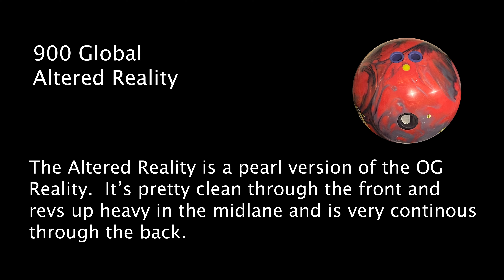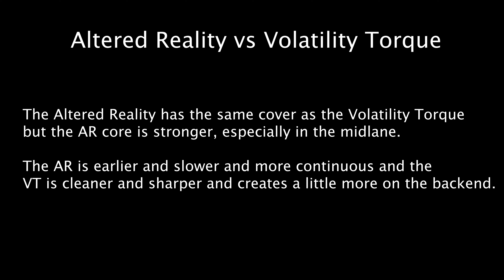900 Global Altered Reality Review by Casey Murphy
This is a 900 Global Altered Reality review by Casey Murphy. I threw this ball at Enterprise Park Lanes in Springfield MO on their house shot.

Bowling Ball: 900 Global Altered Reality

Edited by Casey Murphy